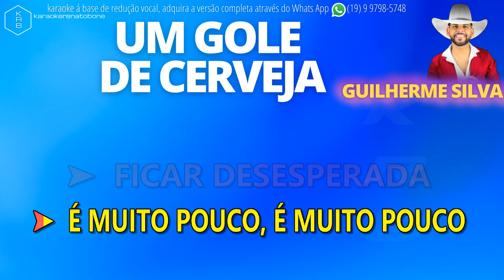UM GOLE DE CERVEJA - GUILHERME SILVA - PLAYBACK DEMONSTRAÇÃO